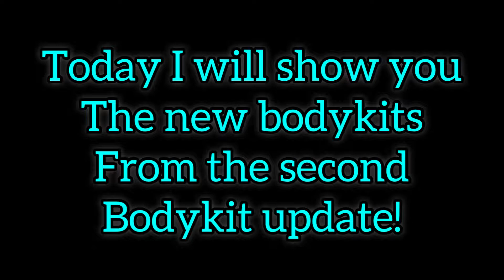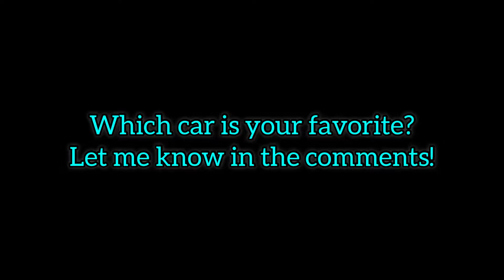All New Bodykits! (Bodykit Update 2 Car Dealership Tycoon)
Music
Oxwave - Saturn Mirage